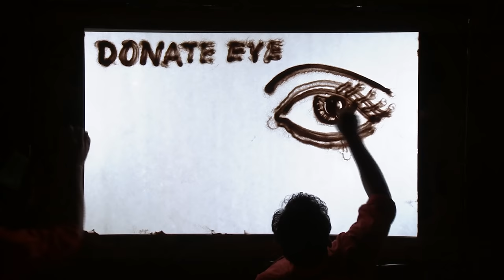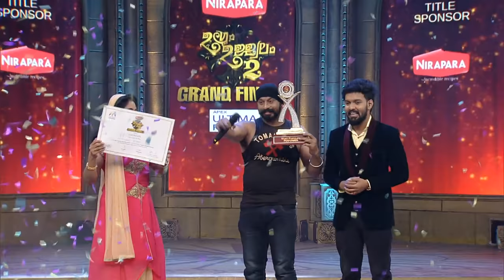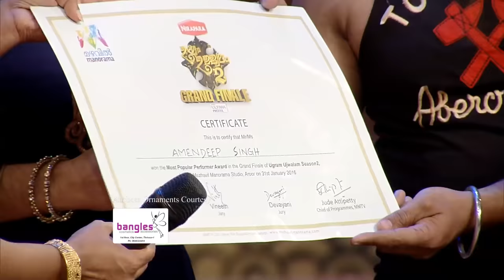Ugram Ujjwalam 2 | Grand Finale - Part 2 | Mazhavil Manorama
About the show:

Ugram Ujjwalam is a unique fun filled talent show, aired on Mazhavil Manorama. Reality shows are mostly based around music, dance or acting. But what if all of it is on the same show? Ugram Ujjwalam is such a multi-faceted talent show. The concept and journey of the show is what makes it unique. It is for the first time on Malayalam television that an adventurous show has happened. And thus aptly goes the tag-line- 'survival of the fittest'
The program aims to showcase the talents of the selected contestants and eventually find the outstanding talent of the season. The show features all sorts of talents from all sectors - national and international. The format and content of Ugram Ujjwalam is different from the general talent reality shows. The participants need not be necessarily a Malayali and this factor makes the show stand out from other Malayalam reality competitions. Ugram Ujjwalam does not restrict just one particular talent. There is no language or age barrier for participants. The show is a platform for the talented ones with a broader vision.

The competition does not happen between the participants, rather it happens within each participant. It is easy to find a talented dancer or singer or actor. But, it is not very often that we come across people who excel in more than one skill and the show aims to find out the most unique and challenging act of them all. Ugram Ujjwalam enhances a different kind of positive energy - prompting everyone to respect individuals who take risks in their life. The show has bagged National TV copyright for it's format.